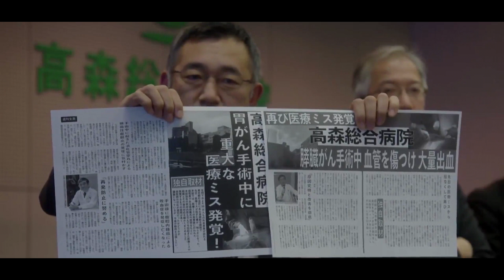สรุป(สปอย)ซีรี่ย์ญี่ปุ่น Dr.white (Doctor White) 2022 EP.1| Spot World